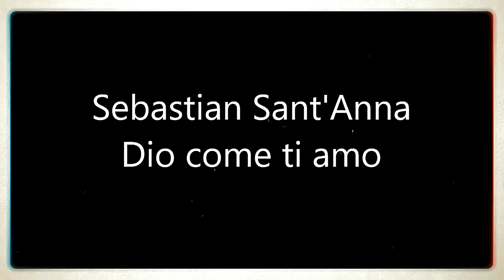Sebastian Sant'Anna - Dio come ti amo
Gigliola Cinquetti

Deus Como Te Amo
No céu passam as nuvens
Que vão em direção ao mar
Parecem lenços brancos
Que saúdam o nosso amor

Não é possível
Ter entre teus braços
Tanta felicidade

Beijar os teus lábios
Com perfume de vento
Nós dois apaixonados
Como ninguém no mundo

Tenho vontade de chorar
Em toda a minha vida
Nunca senti isso

Algo tão querido
Algo tão verdadeiro
Quem pode deter o rio
Que corre para ao mar

As andorinhas no céu
Que vão em direção ao Sol
Quem pode mudar o amor
O meu amor por você

Algo tão querido
Algo tão verdadeiro